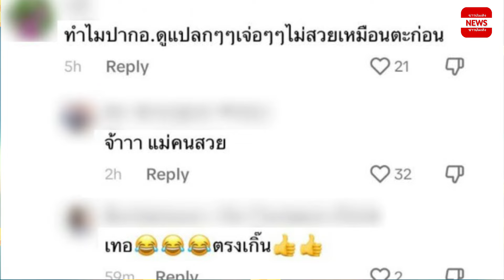ชาวเน็ตทักแรง แอฟ ทักษอร มองข้ามความหวานไปเลย